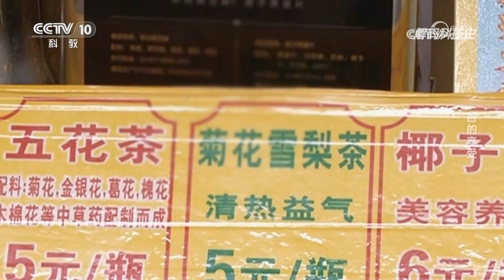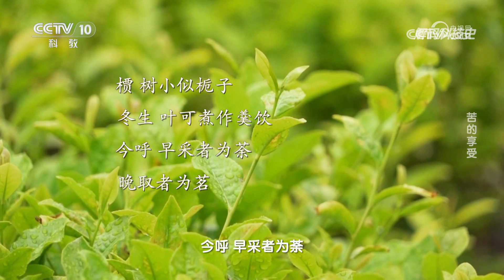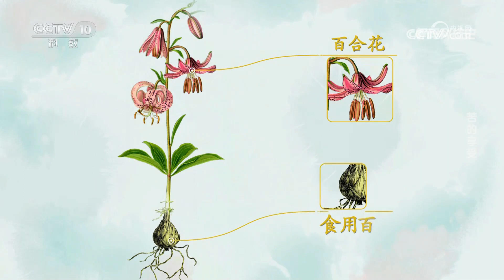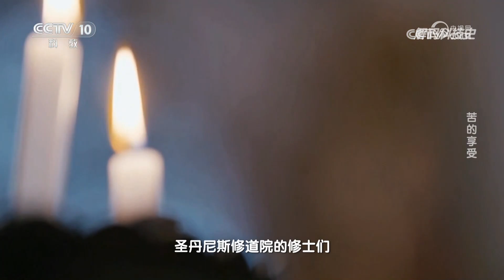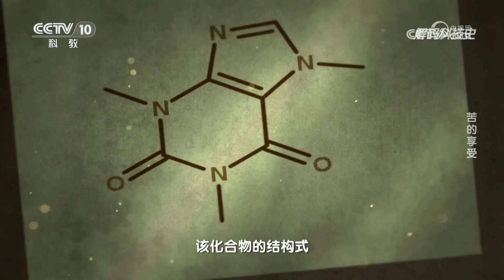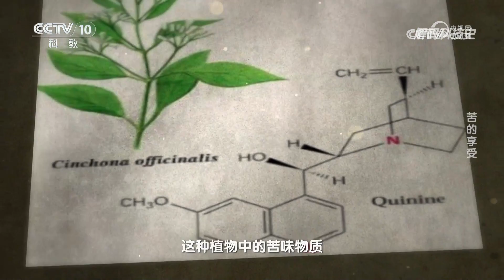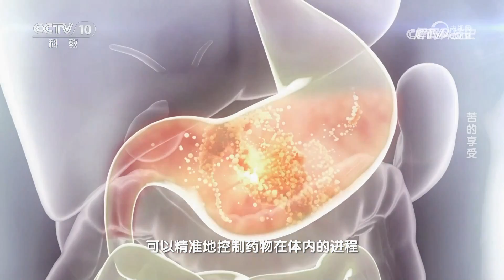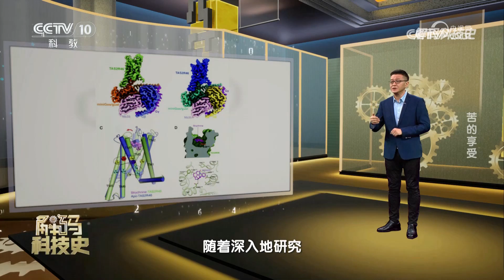《解码科技史》 20240225 话说五味——苦的享受|CCTV科教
本期节目主要内容：苦味是人类食用安全的防范机制，但是这并不妨碍苦味成为人类可以接受的味道之一。学者们找到了苦味的来源，也发现了苦味物质带来的健康效用。本期节目讲述关于苦味背后的科学故事。（《解码科技史》 20240225 话说五味——苦的享受）